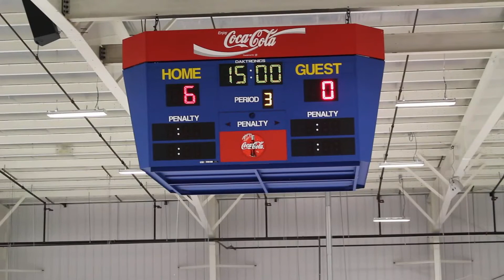Webster U16TB vs Hamburg Hawks 10 30 16